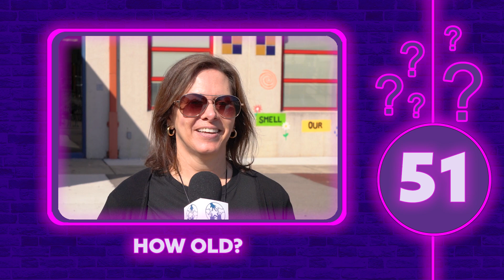Parker's Playground - AWL Teacher Appreciation